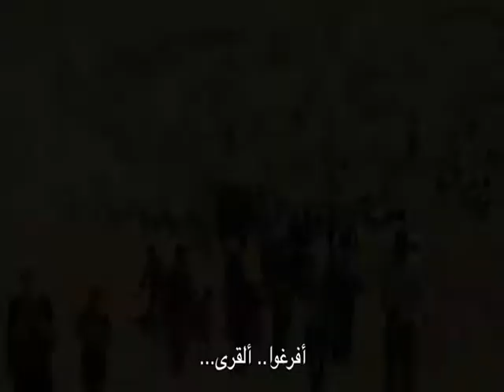Las Vegas Suryoye -Lman Lmashkina (ٍSuryoyo).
Syriac Song with Arabic Translation.
For whom should we complain...
About the War in Iraq.